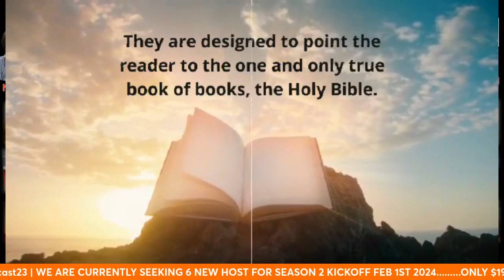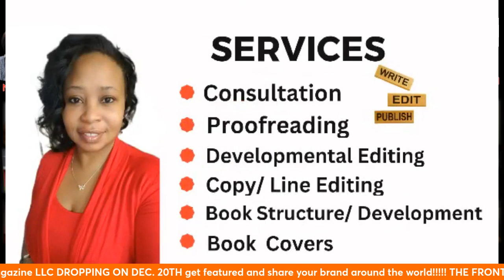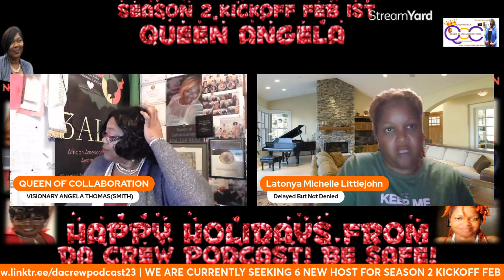DA CREW PODCAST SEASON 1 EPISODE #181 HOST LATONYA MICHELLE LITTLEJOHN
🎉🎉🎉 WE MADE IT! 🎉🎉🎉SEASON 1 IS COMING TO A CLOSE 12/31/23
Wow, we can't believe it's already been a year since we embarked on this incredible journey together! As we wrap up our very first year on air, we'd like to take a moment to express our deepest gratitude to all our amazing guests and supporters who have been with us every step of the way.

The world needs more people like you who are willing to be the change they want to see. Together, we can create a ripple effect of positivity and transformation.
We can't wait to welcome you into our family!
Once again, thank you to all our incredible guests and supporters who have made our first year on air an unforgettable experience. We are beyond excited for what's to come in Season 2, and we hope you'll join us on this incredible journey.
Stay tuned for more updates, mark your calendars for February 1st at 8 PM EST, and get ready to catch up with us as we continue to educate, empower, and encourage others to find their purpose and be the change they desire to see in this world!
See you soon and thank you once again for being a part of our amazing community! 🎉🎉🎉
All our shows will be streamed live on Facebook, LinkedIn, and YouTube at the following times:
🕗 8pm EST
🕖 7pm CST
🕕 6pm MST
🕔 5pm PST
🔥 *Catch the Replay on These Platforms* 🔥
👉 *YouTube* (Livestreaming):
🎉 *Join the DA Crew Podcast Family!* 🎉
We are currently looking for hosts for 2024! If you're passionate about creating change, this is your opportunity to make a difference. Be the change you want to see in the world!
Remember, YOU have the power to bring about change. Together, let's make a positive impact on the world. Join DA Crew Podcast today! 🌍